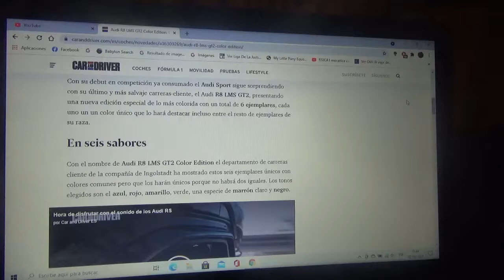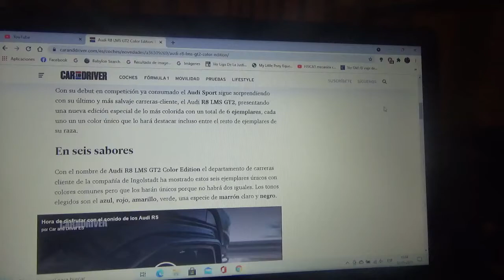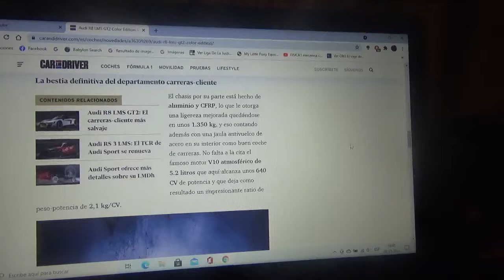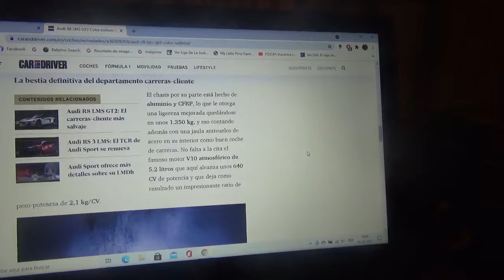Audi R8 LMS GT2 Color Edition información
En este vídeo les cuento sobre como es esta exclusiva serie de unidades con diferentes colores de la filial carrera-cliente de Audi Sports de la marca automotriz de los cuatro aros